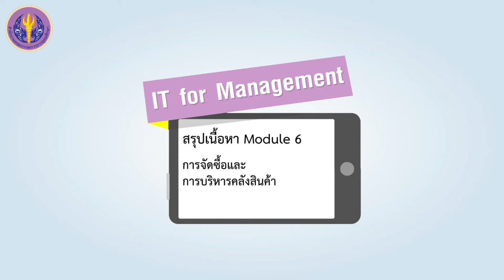สรุป Module 6: การจัดซื้อและการจัดการคลังสินค้า